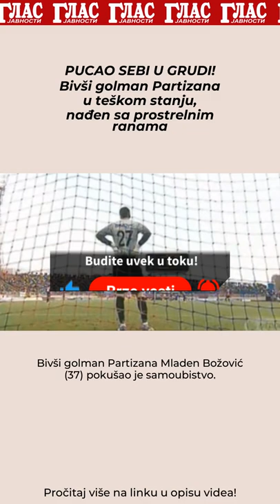PUCAO SEBI U GRUDI! Bivši golman Partizana u teškom stanju, nađen sa prostrelnim ranama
Bivši golman Partizana Mladen Božović (37) pokušao je samoubistvo.